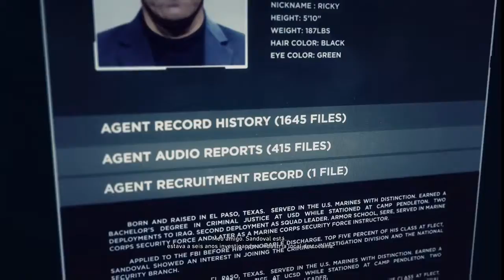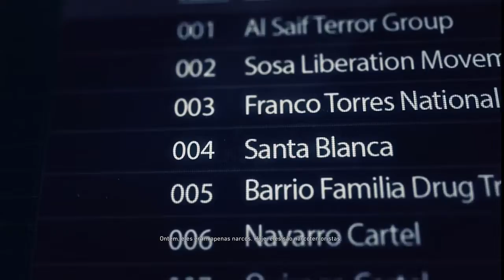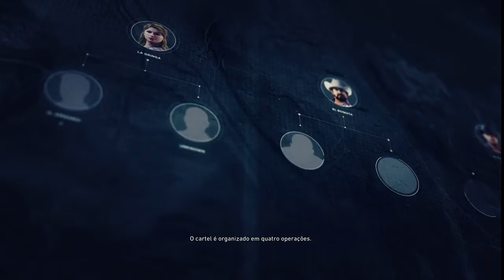Tom Clancy’s Ghost Recon® Wildlands Standard Edition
Tom Clancy's Ghost Recon Wildlands é um jogo de tiro táctico em terceira pessoa em mundo aberto, produzido pela Ubisoft Paris para Microsoft Windows, PlayStation 4 e Xbox One. Lançado em 7 de março de 2017, Wildlands é o décimo título da série Tom Clancy's Ghost Recon e o primeiro que tem um ambiente em mundo aberto.